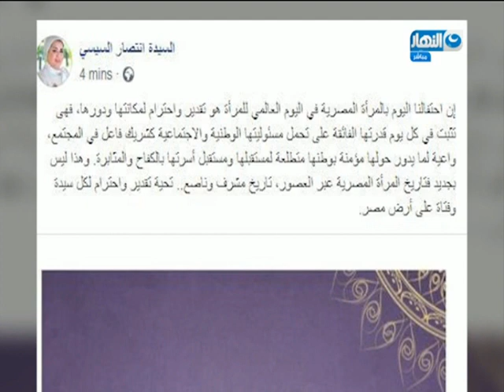السيدة انتصار السيسي تهنئ المرأة المصرية بمناسبة الاحتفال باليوم العاملي للمرأة